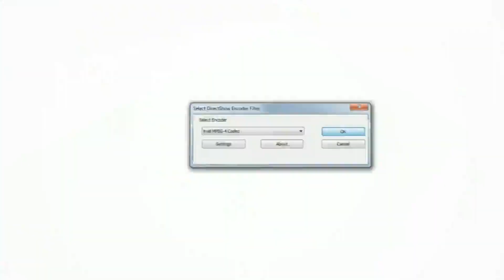Tipsy Hogai Geen Screen Title Song | Beautiful Wedding Green Screen Effects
Beautiful Wedding Green Screen Effects for Editing and EDIUS Wedding Projects.
Tipsy Hogai Geen Screen Title Song
►EDIUS Project Song - Tipsy Hogai Geen Screen Title Song

▼▼Watch My Trending Playlists Here▼▼

► It's Free To use in your 'videos/Intros' with credits in the description.